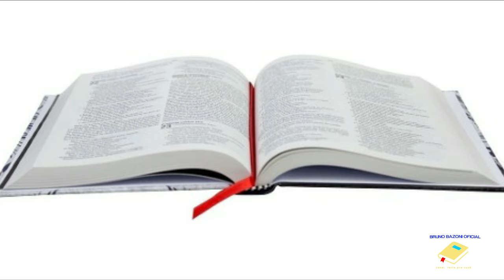1T - E 03: O PASTORZINHO DAVI | ESTUDOS BÍBLICOS PARA JOVENS (4k)